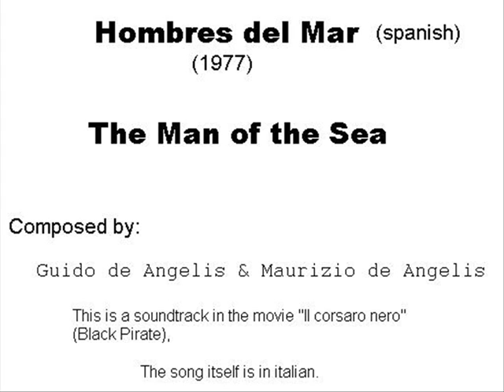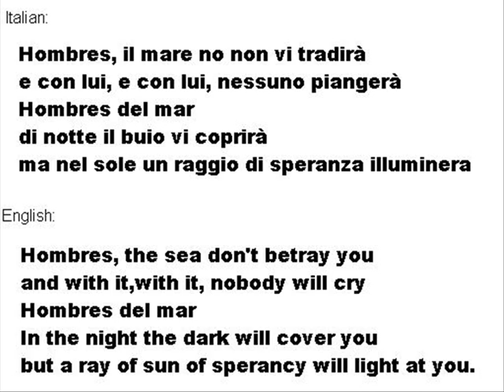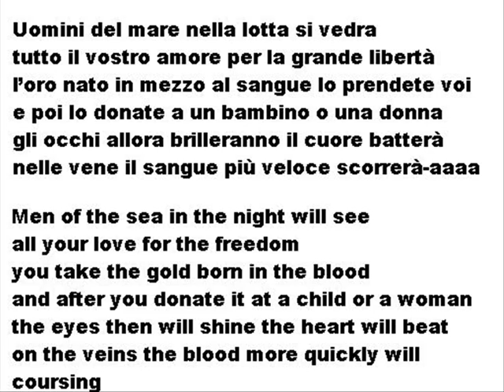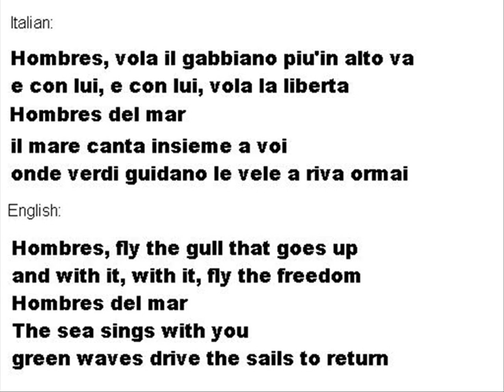Il corsaro nero - Hombres del Mar (1977)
This is a video that contains the song "Hombres del Mar" and it's lyrics in italian and english.

This song is a soundtrack in the movie "Il corsaro nero" (1976) or "The Black Pirate" or "A Fekete Kalóz".

The italian lyrics were jotted down by Steena from the allthelyrics.com forum and corrected later by giglio963 from youtube.com.
The english translation of the song have been created by Roretta.IT from the allthelyrics.com forum.

Here are the lyrics:

(italian)

Hombres, vola il gabbiano piu' in alto va
e con lui, e con lui, vola la libertà
Hombres del mar
il mare canta insieme a voi
onde verdi guidano le vele a riva ormai

la fronte brucerà
il vento amico vi aiuterà
Hombres... del mar

Uomini del mare nella lotta si vedra
tutto il vostro amore per la grande libertà
loro nato in mezzo al sangue lo prendete voi
gli occhi allora brilleranno il cuore batterà
nelle vene il sangue più veloce scorrerà-aaaa

Hombres, il mare no non vi tradirà
e con lui, e con lui, nessuno piangerà
Hombres del mar
di notte il buio vi coprirà
ma nel sole un raggio di speranza illuminera

la fronte brucerà
Hombres... del mar

la fronte brucerà
Hombres...

(english)

Hombres, fly the gull that up goes
and with it, with it, fly the freedom
Hombres del mar
The sea sings with you
green waves drive the sails to return

The forehead will burn
The friend wind will help you
Hombres... del mar

Men of the sea in the night will see
all your love for the freedom
you take the gold born in the blood
and after you donate it at a child or a woman
the eyes then will shine the heart will beat
on the veins the blood more quickly will coursing

Hombres, the sea don't betray you
and with it,with it, nobody will cry

Hombres del mar
In the night the dark will cover you
but a ray of sun of sperancy will light at you.

Hombres... del mar

Hombres... del mar